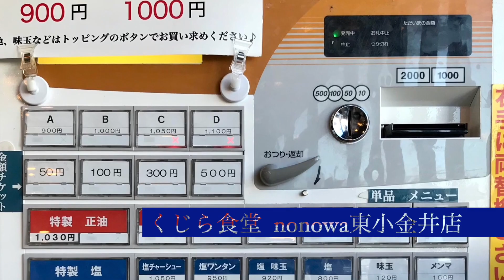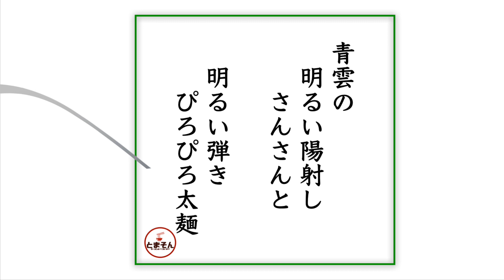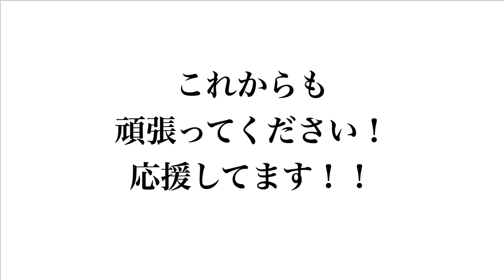くじら食堂 nonowa東小金井店 （東京・東小金井） 特製つけ麺 醤油 〜ラーメン食べて詠います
「大盛無料！素朴な見栄えと明るい旨さ！存分に楽しむワイルドピロピロ醤油つけそば！」と言う感動の嵐！。今までこんなに通っているのに、つけ麺の旨さを再認識。これは近いうちに「塩バージョン」でまたつけ麺を食わねばならないと心に決めました。スープも旨いし、限定バリエーションも頻繁豊富で旨さ飽きない店だが、自慢のピロピロ太麺を存分に味わえる定番つけ麺が激しくオススメ！